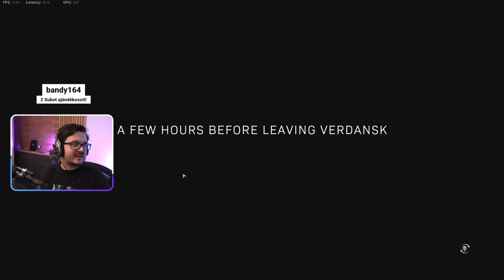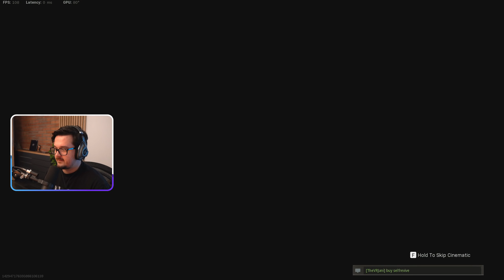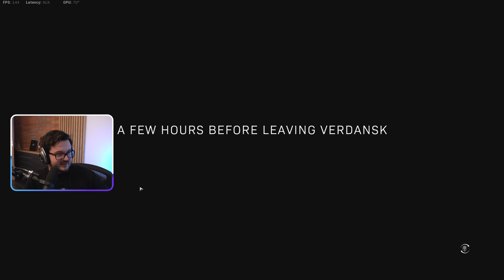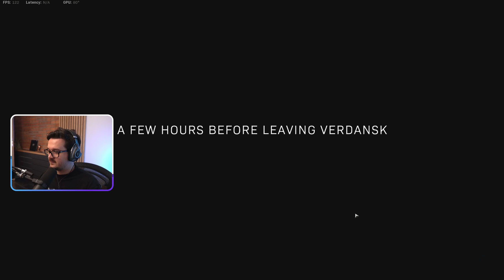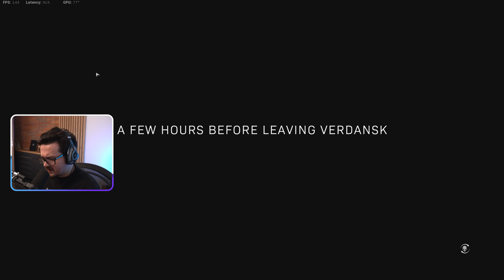AZ UTOLSÓ ÓRÁK! | Call of Duty: Warzone - 12.06.